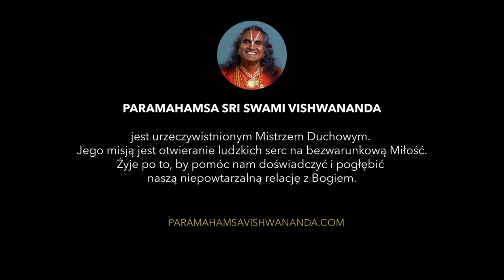Bycie niezachwianym w oddaniu dla Kryszny | Paramahamsa Vishwananda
Spotkanie z oświeconym mistrzem duchowym może być doświadczeniem zmieniającym życie, mogącym zmienić waszą perspektywę na świat, przekształcić waszą świadomość i przynieść głębokie uzdrowienie i wewnętrzny spokój.

Czy szczerze doceniasz to, co masz w swoim życiu, niezależnie od okoliczności? W tym filmie Paramahamsa Vishwananda opowiada historię kobiety proszącej Go o pomoc w leczeniu raka, ale ona tak szybko zapomniała o tym darze. Wspomina również klasyczną historię relacji między Sudamą i Panem Kryszną oraz o tym, jak wyzwania Sudamy nigdy nie zmniejszyły jego wiary.

Bhakti Marga jest międzynarodowym ruchem duchowym założonym przez Paramahamsę Sri Swamiego Vishwanandę. Bhakti Marga oznacza „ścieżkę oddania", a wszystkie działania są oferowane jako środek, który pomoże ci wznieść się w miłości do Boga.